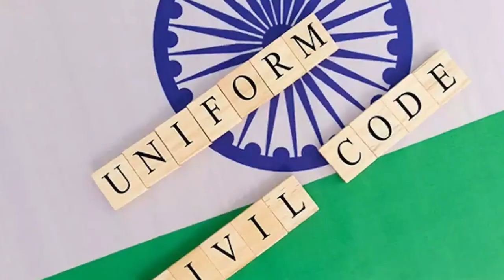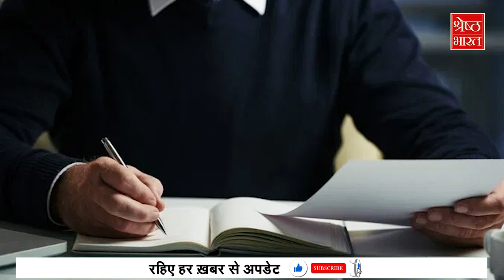एक धर्मनिरपेक्ष देश के लिए UCC कितना जरूरी? समझिए क्या थी UCC को लेकर Nehru-Ambedkar की राय.?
UCC यानि यूनिफॉर्म सिविल कोड (uniform civil code), हिंदी में कहें तो समान नागरिक अधिकार संहिता. जैसा कि नाम से ही समझ आता है कि ये बिल देश के हर नागरिक को समान अधिकार दिलवाने की पैरवी करता है. फिर भी देश में कट्टरवादी विचारधारा के लोग इसकी मुख़ालफ़त कर रहे हैं. उनकी मानें तो UCC उनके धर्म के हिसाब से उन्हे मिलने वाले विशेष अधिकारों का हनन करता है. UCC लागू होने के बाद उनसे विशेष अधिकार छीन लिए जाएंगे.